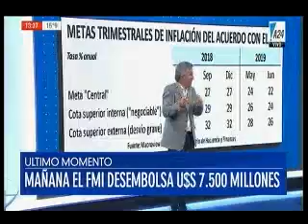Miguel Bazze- A24-Paro de Moyano